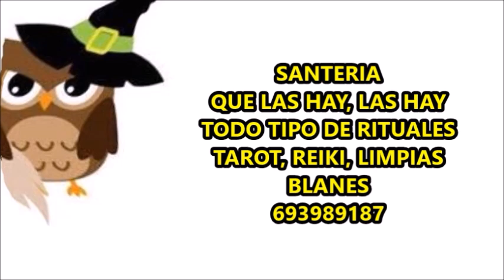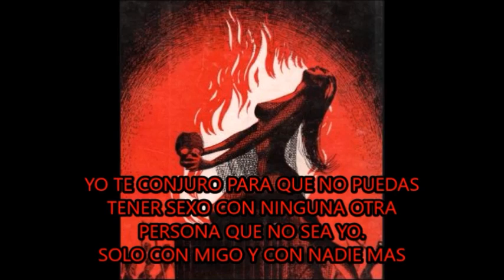QUE NO SE LE PA . R . E CON NADIE, QUE NO SEAS TÚ. DEL PAI GUILLERMO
APOYA AL CANAL ASÍ PODRE SEGUIR SUBIENDO VIDEOS PARA AYUDAR.

MACUMBA PARA QUE NO SE LE PARE CON NADIE QUE NO SEAS TÚ Y ASÍ ASEGURES SU FIDELIDAD, Y SER LA DUEÑA DE SU PASIÓN. PROVOCAR IMPOTENCIA,
PAI GUILLERMO BRUJO DE BRUJOS.
Trabajos de brujeria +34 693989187 .-
Términos y Condiciones del servicio Negamos rotunda y definitivamente cualquier contacto con menores de 18 años. Los productos y servicios ofrecidos en el sitio no reemplazan la atención médica, legal o psiquiátrica que pueda necesitar el interesado o solicitante de los servicios. Los servicios no pueden garantizarse ya que son servicios energéticos y espirituales, por lo mismo pueden variar de persona a persona, por lo mismo los resultados y uso de los servicios y/o productos son responsabilidad de quienes lo solicitan. Costo de servicio (consulta personal € 50 euros o el equivalente en su moneda local).  No se cobra cargo extra por llamada ni mensaje de texto; los mismos tendrán el gasto de la tarifa de la empresa con la que cuente la persona que llama o envía mensaje, acorde a las tarifas con las que cuente la persona y su plan vigente. Cualquier dato brindado por el solicitante de los servicios y productos es brindado voluntariamente por el solicitante y es a fin de mejorar el servicio brindado. Los mismos no se divulgarán ni compartirán en ningún caso, desechándose al finalizar el servicio o si el solicitante así lo requiere o no utilizare los servicios y/o productos. Utilizar cualquiera de los servicios o productos será considerado aceptación de estas    políticas y términos.
LA UNICA VERDAD ES LA REALIDAD. Y LA REALIDAD DICE: PODRAN IMITARNOS IGUALAR JAMAS